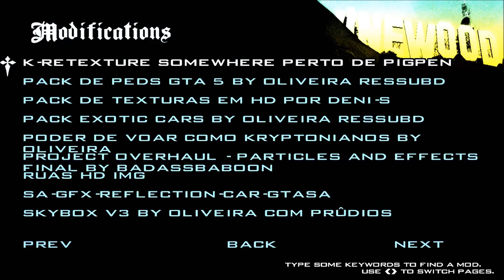GTA INSANE PROJECT 2018 K-RETEXTURE SOMEWHERE PERTO DE PIGPEN (NOVAS TEXTURAS) 1080p60